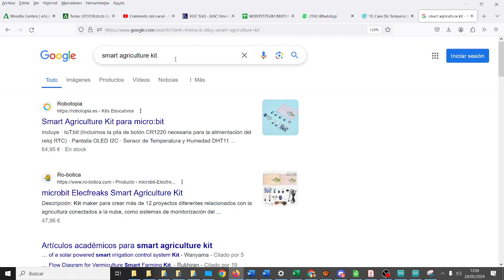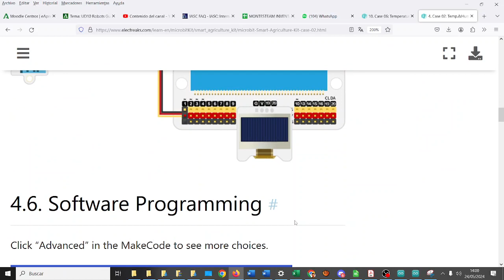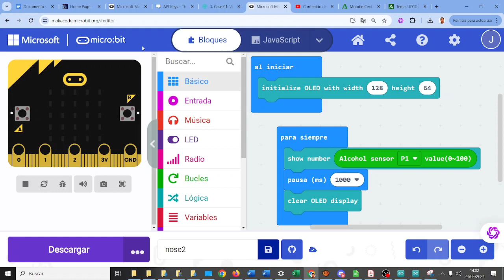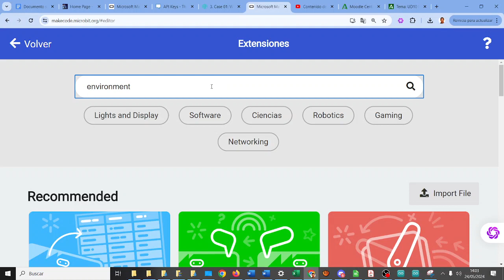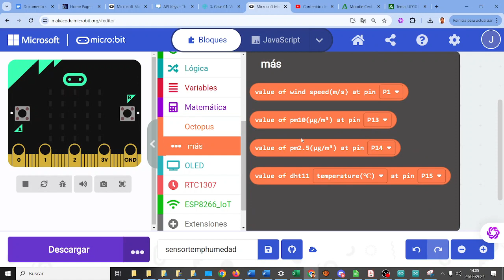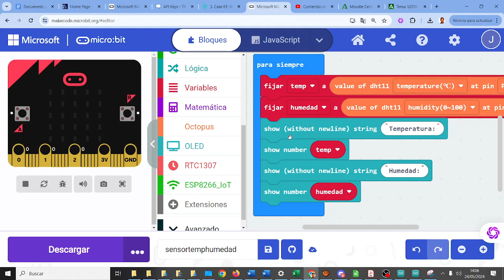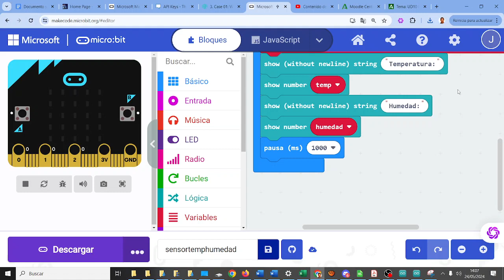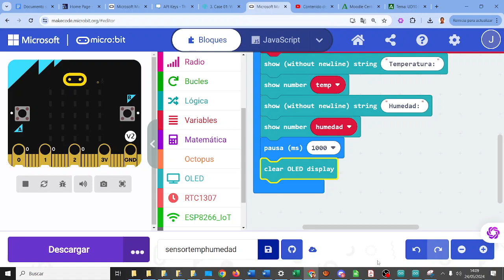Smart Agriculture Kit Sensor temperatura humeda DHT11 micro:bit Elecfreaks CYR 3ESO IES Monterroso